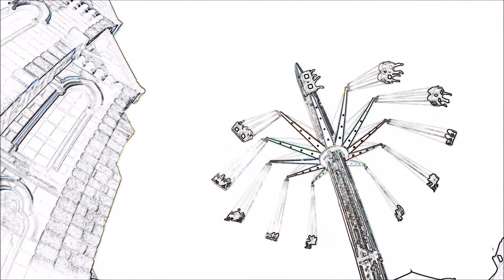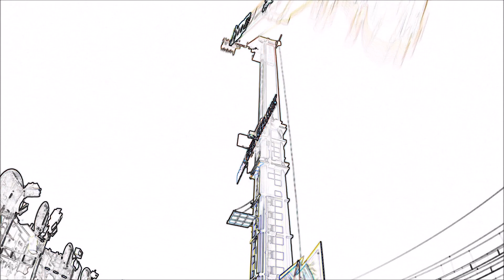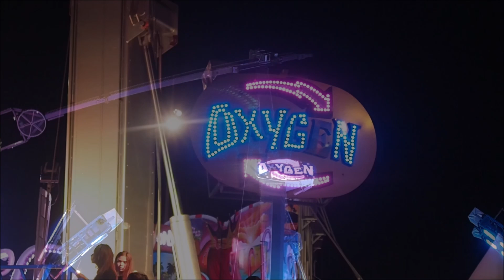VOGUE FIRMINY 14 SEPTEMBRE 2018 vogue des noix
VOGUE Firminy fête foraine manège noix
ondaine